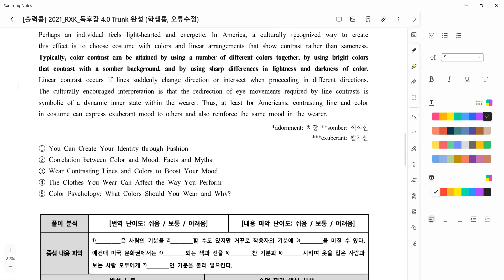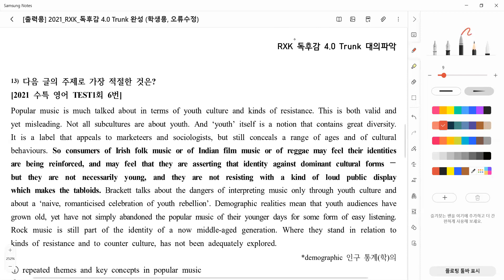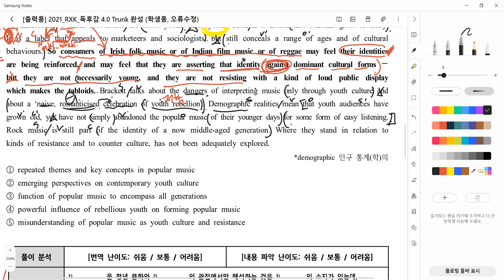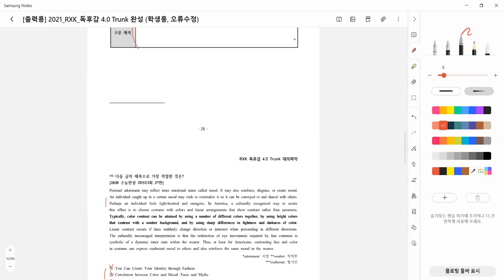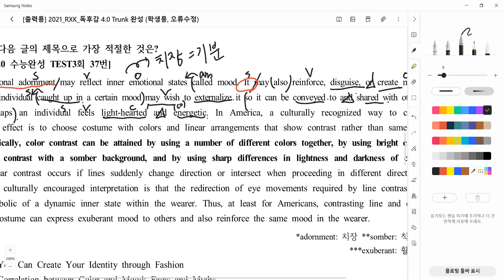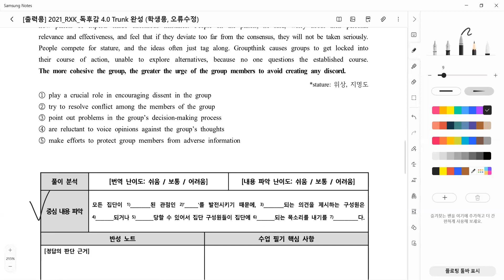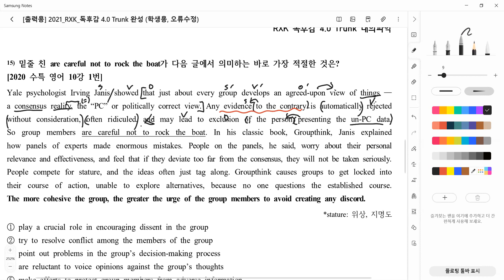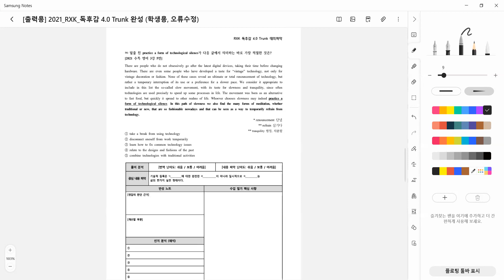23_01_08_고2MR1_독해_경현T